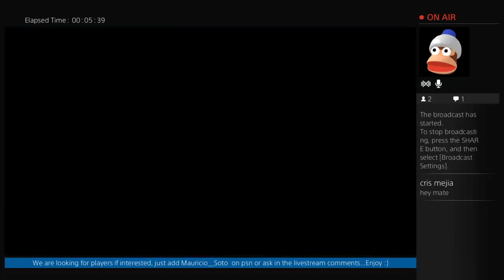Pro Clubs Race To Division 1